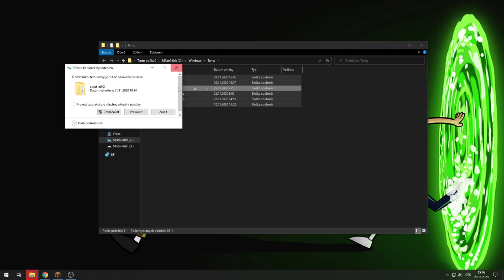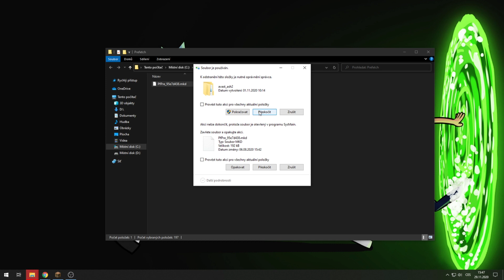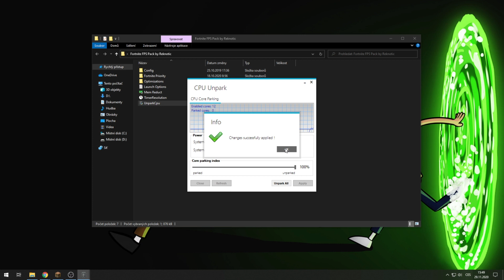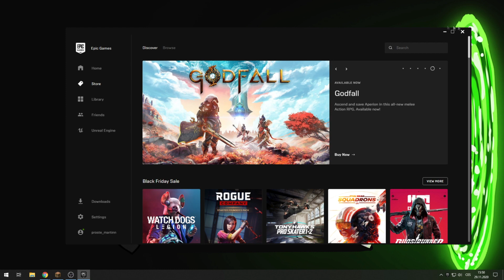JAK ZVĚTŠIT FPS VE FORTNITE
-USEALLAVAILABLECORES -NOSPLASH -PREFERREDPROCESSOR 6 -NOTEXTURESTREAMING -LANPLAY -LIMITCLIENTTICKS